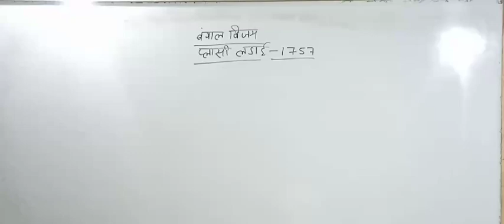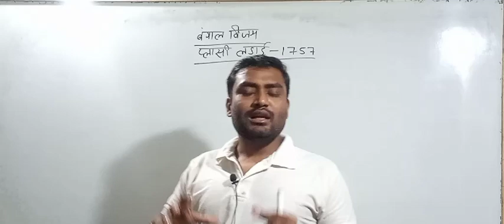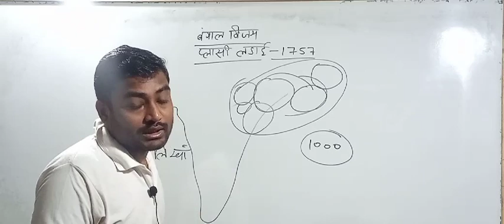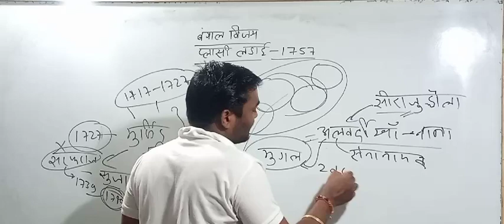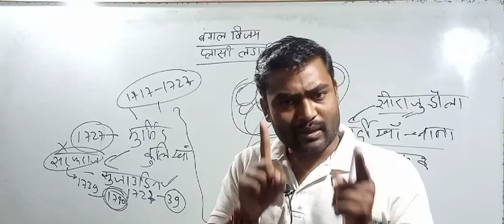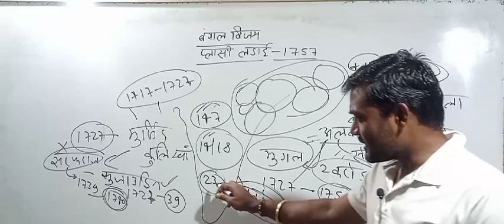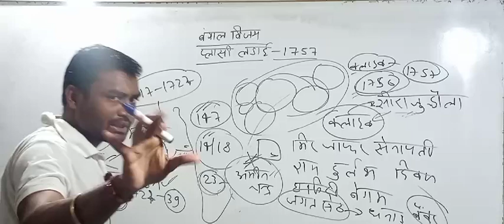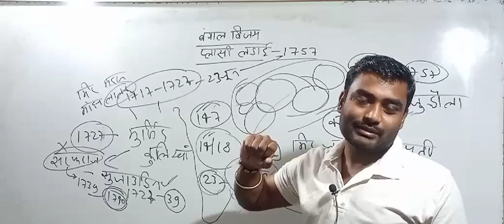DELEd 3rd SEM SST||आधुनिक इतिहास||बंगाल विजय, प्लासी की लडाई ||सामाजिक अध्ययन😀|| by Prakash sir